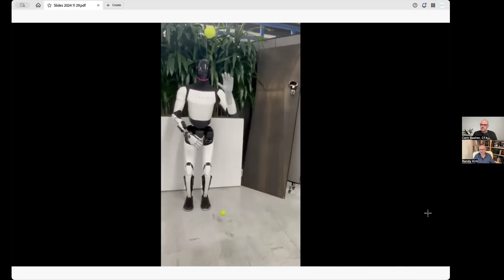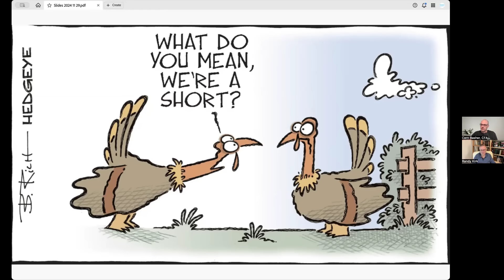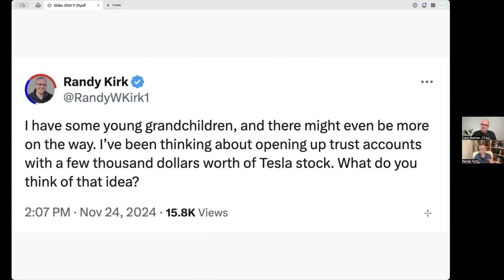Tesla Millionaires Coming - How to Spread Your Wealth Among Families & Charities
Cybertruck Bottle Opener -  $25 each or 2 for $45; 3 for $65; 4 for $85, 5 for $100; 10 for $200; 20 for $400

Friday Evening - Cern Basher
𝐒𝐚𝐭𝐮𝐫𝐝𝐚𝐲 Morning -
𝐒𝐮𝐧𝐝𝐚𝐲 Morning -
𝐌𝐨𝐧𝐝𝐚𝐲 Evening - Brian White
𝐓𝐮𝐞𝐬𝐝𝐚𝐲 Evening - Brian White
𝐖𝐞𝐝𝐧𝐞𝐬𝐝𝐚𝐲 Evening - Scott Walter
𝐓𝐡𝐮𝐫𝐬𝐝𝐚𝐲 Evening- Cern Basher
𝐅𝐫𝐢𝐝𝐚𝐲 Evening
𝐒𝐚𝐭𝐮𝐫𝐝𝐚𝐲 Morning -